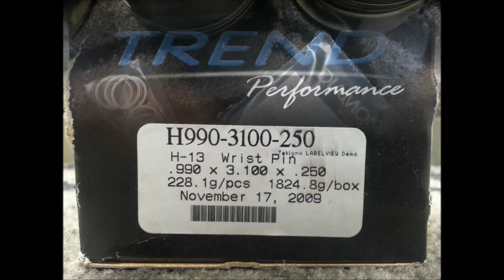BBC Chevy Diamond Pistons For Sale on Ebay - QMP Racing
Big Block Chevy Diamond Pistons - NEW
Dish -46.6cc
4.600 Bore
1.405 Compression Height
4.000 Stroke 6.385 Rod

This set of 8 Pistons includes:
Total Seal Piston Rings
Trend Performance Piston Wrist Pins (.990 pin 3.100 length
.250 wall)
Diamond Oil Rail Supports

These pistons are for BRODIX PR2005 cylinder heads.

We are listing these BBC pistons at a extremely discounted price. Must sell!

This item is a part of our extra inventory FOR SALE from our shop in Chatsworth, CA